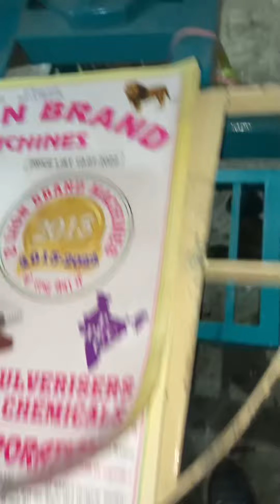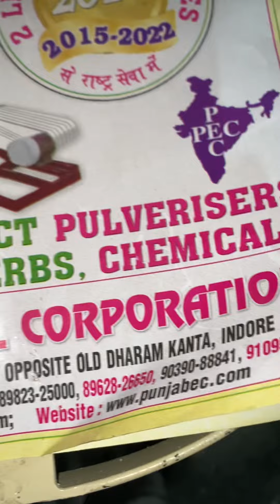Siwaiya making machine 📲☎️📞